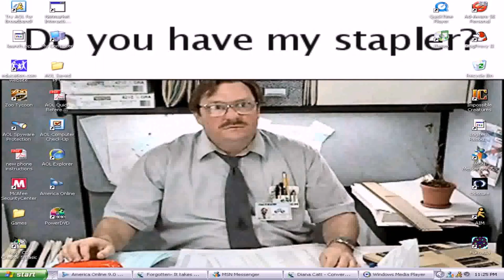Office Space Pictures Milton (see description)